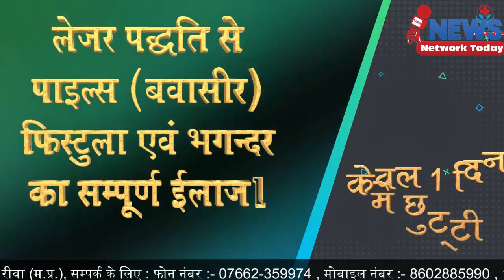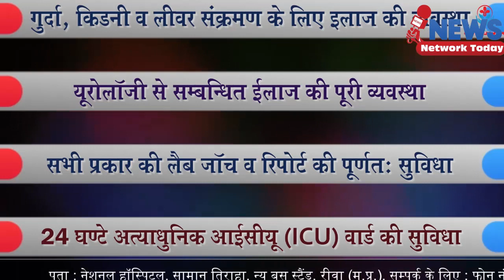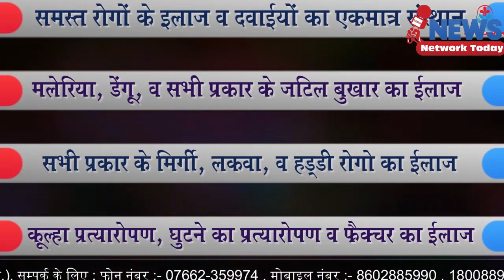संविदा स्वास्थ्य कर्मियों की हड़ताल जारी ||NEWS NETWORK TODAY